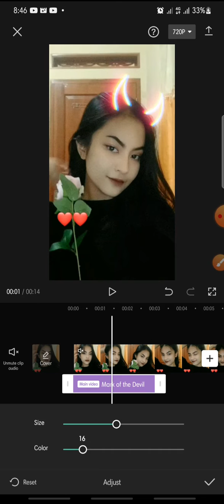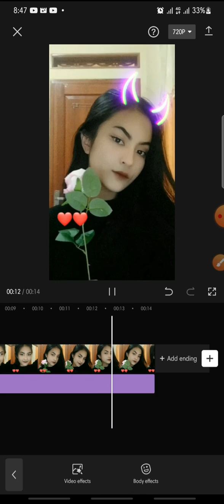Mark Of The Devil Effect On CapCut Apps